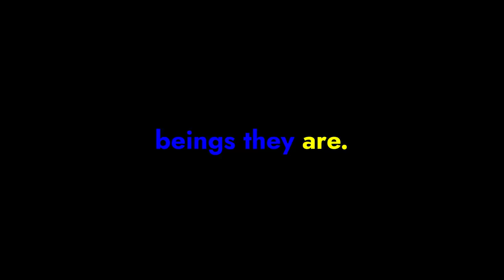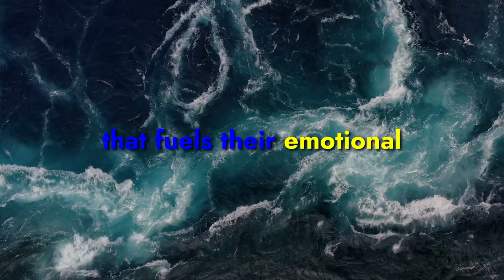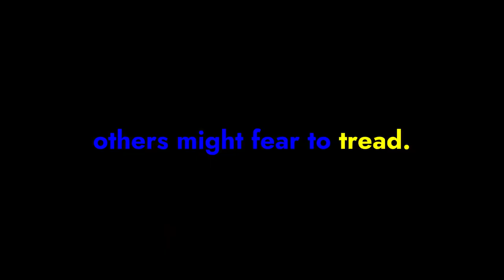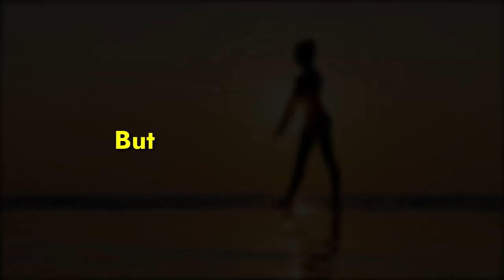SCORPIO PERSONALITY Traits | Horrible FACTS You Don’t Know About Scorpio Personalities!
Uncover the profound depths of the Scorpio personality in this astrological exploration! Welcome to a journey of self-discovery and personal growth through the lens of astrology.

🔮 Unlocking Scorpio's Cosmic Secrets
Join me on this cosmic odyssey as we delve deep into the Scorpio zodiac sign, unveiling its enigmatic traits, strengths, and intricacies. From their intense passion to their unwavering loyalty, we'll decipher the mysteries that shape the Scorpio persona.

In this comprehensive video, we'll explore the essence of Scorpio, tapping into astrological wisdom to reveal their profound emotional depth, transformative resilience, and intense relationships. Discover how understanding Scorpio's traits can not only enhance your relationships with Scorpios but also lead to personal growth and self-awareness.

🌟 Scorpio Traits Unveiled
Explore the intricate tapestry of Scorpio's personality traits: their strengths, weaknesses, and unique characteristics. From their powerful intuition to their fiercely loyal nature, every aspect of Scorpio's persona holds keys to deeper self-understanding and interpersonal connections.

🌌 Astrology for Self-Reflection
Astrology isn’t just about predictions; it's a powerful tool for self-reflection and growth. Learn how to harness the cosmic insights of Scorpio astrology to navigate life's challenges, embrace transformation, and evolve into your best self.

🤔 Who's Compatible with Scorpio?
Discover the astrological compatibility of Scorpio with other zodiac signs. From ideal matches like Cancer and Pisces to potential challenges with Fire and Air signs, unravel the cosmic dynamics of relationships with Scorpios.

⭐️ Unlock Your Cosmic Potential
This video isn’t just about understanding Scorpios—it’s about unlocking your cosmic potential. Explore how Scorpio's traits can inspire personal evolution, resilience, and a deeper connection to the cosmic energies that shape our lives.

🌠 Personalized Readings
Seeking personalized insights tailored to your unique cosmic journey? Click the link below for a personalized reading and delve deeper into the cosmic mysteries that await you.

🌟 Spread the Cosmic Vibes!

🌌 Embrace the transformative power of Scorpio's wisdom and chart your path towards cosmic enlightenment. Welcome to a universe of self-discovery and growth!

✨ For a Personalized Cosmic Reading:
If you're seeking personalized insights tailored to your unique cosmic blueprint, delve deeper into your astrological profile. Our personalized readings offer in-depth analyses and guidance to navigate life’s complexities. Click the link below to embark on a personalized cosmic journey.

This channel about Astrology, Feng Shui, and Lucky Charms contains content that includes images and materials not created by us but repurposed for educational and guidance purposes. We aim to respectfully showcase and utilize these materials to enhance understanding and provide insights into the subjects discussed.

Our intention in creating this video is solely for educational and guidance purposes. We firmly assert that we do not aim to challenge or criticize any religious beliefs, nor do we intend to cause harm to any specific group or individual.

The primary objective of our channel is to educate and spread awareness about the potential benefits of Astrology, Feng Shui, and Lucky Charms. We seek to empower individuals to bring abundance, harmonize relationships, foster self-improvement, and achieve success through these ancient practices.

It's important to note that we harbor no intent to infringe upon anyone's intellectual property.

We strive to maintain a respectful and ethical approach in all our content creation endeavors. Thank you for your understanding and for being a part of our journey in spreading the positive impact of astrology, Feng Shui, and Lucky Charms.